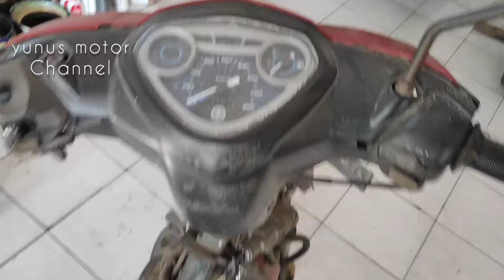Penyebab JUPITER Z brebet, gak langsam,busi hitam dan bensin boros..